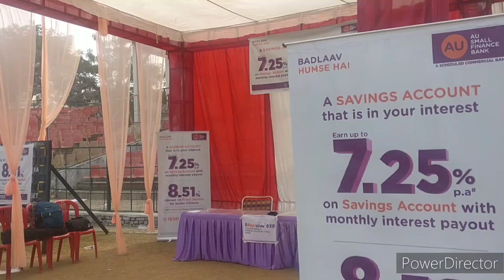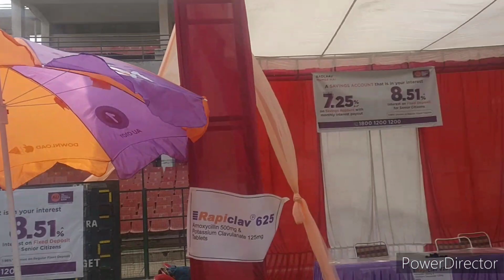my today's morning vlog